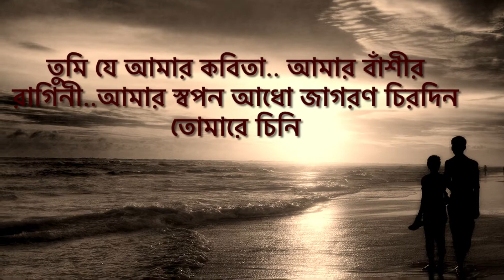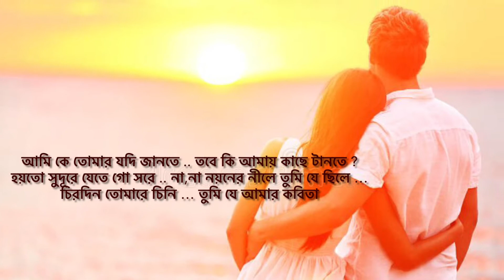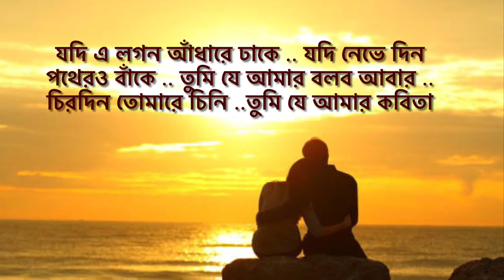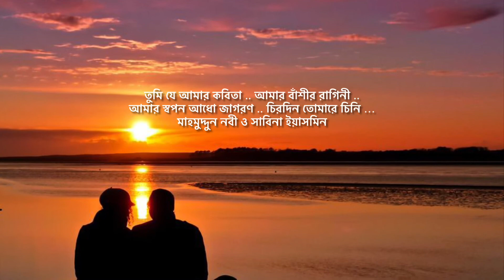তুমি যে আমার কবিতা … মাহমুদুন্নবী ও সাবিনা ইয়াসমিন ( with lyrics)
সুরকার : সুবল দাস
গীতিকার: আবু হেনা মোস্তফা কামাল
ছবি : দর্পচূর্ণ

তুমি যে আমার কবিতা
আমার বাঁশীর রাগিনী
আমার স্বপন আধো জাগরণ
চিরদিন তোমারে চিনি
আমার বাঁশীর রাগিনী
চিরদিন তোমারে চিনি
আমি কে তোমার যদি জানতে
তবে কি আমায় কাছে টানতে?
হয়ত সুদূরে যেতে গো সরে
না, না নয়নের নীলে তুমি যে ছিলে
চিরদিন তোমারে চিনি
তুমি এলে তাই স্বপ্ন এলো
ইন্দ্রধনুর লগ্ন এলো
ইন্দ্রধনুর লগ্ন এলো
এ মধুর প্রহর হোক না অমর
ওগো মোর পল্লবীনি
ওগো মোর পল্লবীনি
যদি এ লগন আঁধারে ঢাকে
যদি নেভে দিন পথেরও বাঁকে
তুমি যে আমার বলব আবার
চিরদিন তোমারে চিনি
আমার বাঁশীরও রাগিনী
আমারও স্বপন আধো জাগরণ
চিরদিন তোমারে চিনি